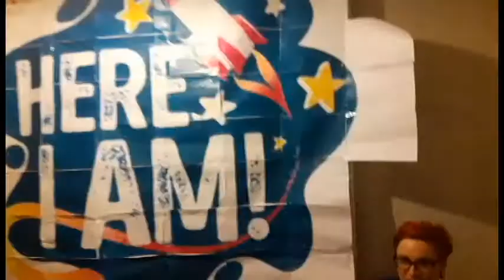Sziget Mission: Szitizen 2017. REAL LIFE STICKER